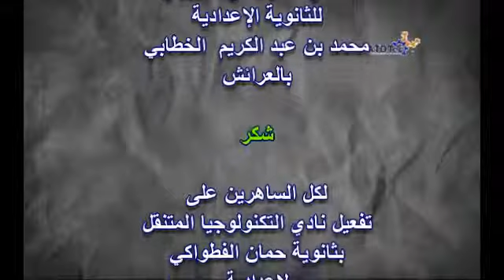college homan el twaki